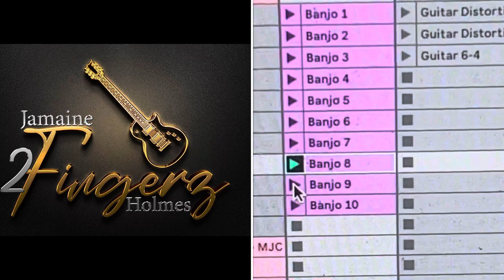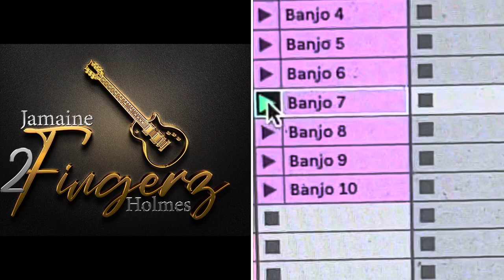2Fingerz Banjo Loops bpm160 Bmaj